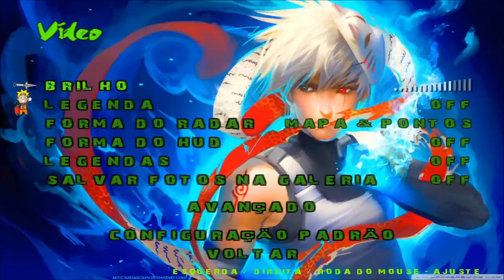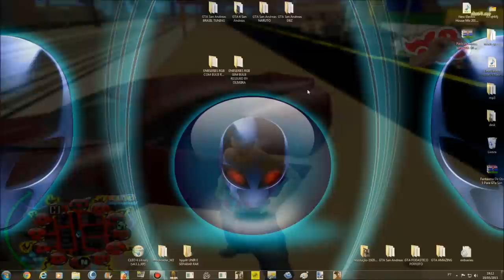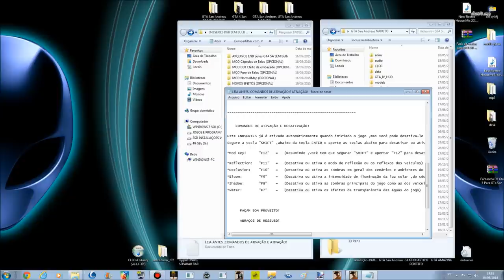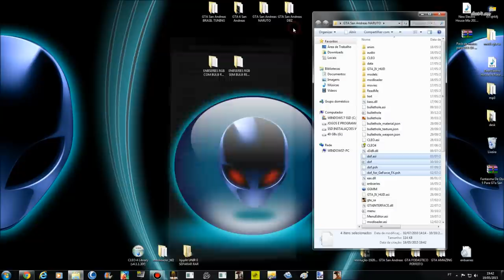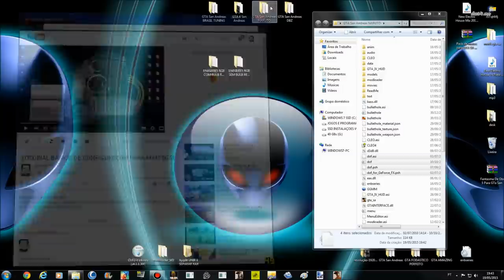GTA ENB SERIES RGB SEM BULB PARA GTA SAN ANDREAS BY OLIVEIRA FULL HD 1080p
Meu Google+ "MAIS" Ativo
(RESSUBD GTA SA):

Meu Google+ "MENOS" Ativo
(THIAGO MACHADO DE OLIVEIRA):

ADICIONE TAMBÉM A MINHA NOVA EXTENSÃO WIPS.COM
Para sempre se manter informado quando eu lançar novos vídeo: